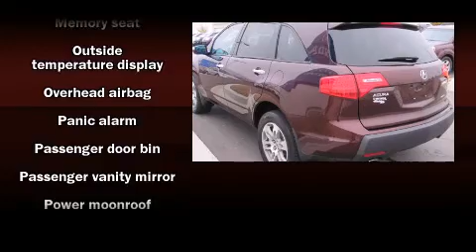2008 Acura MDX 3.7L AWD SUV in Bartlesville, OK 74006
Honda of Bartlesville
3210 SE Washington Blvd

Step into the 2008 Acura MDX. With just over 40,000 miles on the odometer, this 4 door sport utility vehicle prioritizes comfort, safety and convenience. It features all-wheel drive versatility, an automatic transmission, and a refined 6 cylinder engine. A wealth of standard features means that you no longer have to sacrifice. Such as remote keyless entry, leather upholstry, power front seats, speed sensitive wipers, heated seats, automatic temperature control, turn signal indicator mirrors, and seat memory. Everything is where it ought to be, from the dashboard controls to the door locks and window controls. With high intensity discharge headlights illuminating your path, you'll always appreciate maximum visibility. For drivers who enjoy the natural environment, a power moonroof allows an infusion of fresh air. You and your passengers will enjoy the stereo system, which includes a CD player with MP3 capability, steering wheel mounted audio controls, and 8 speakers, providing excellent sound throughout the cabin. Passengers are protected by various safety and security features, including: dual front impact airbags with occupant sensing airbag, front SIDE impact airbags, traction control, anti-whiplash front head restraints, a panic alarm, and 4 wheel disc brakes with ABS. Brake assist technology provides extra pressure when applying the brakes. A Carfax history report indicates just one previous owner. We have a skilled and knowledgable sales staff with many years of experience satisfying our customers needs. We'd be happy to answer any questions that you may have.